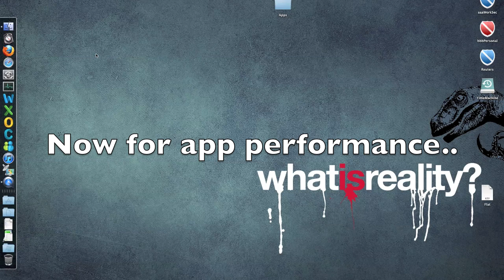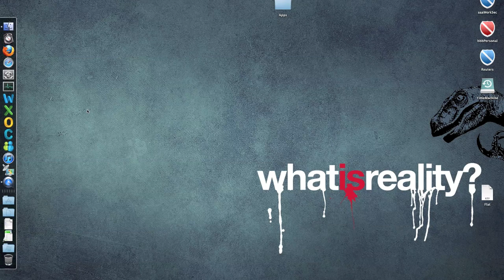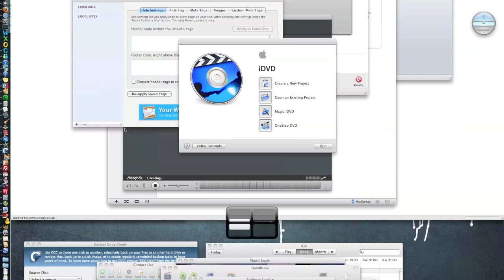MBP i7 OCZ SSD Performance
Video shows the general performance of a Macbook Pro i7 2.66Ghz with 8Gb RAM.

Primary hard disk is an OCZ Vertex 2E 240Gb 2.5" SATA SSD.

OCZSSD2-2VTXe240G

Includes some individual app launching, and some bulk launches.